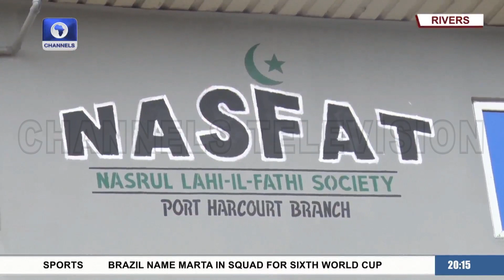Muslim Faithful Gather To Mark Event Across Southern Nigeria